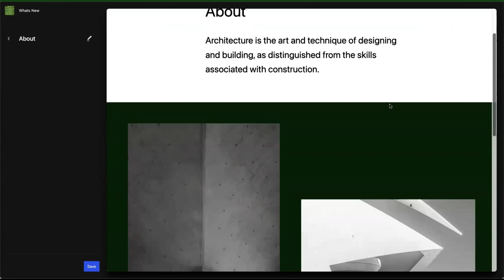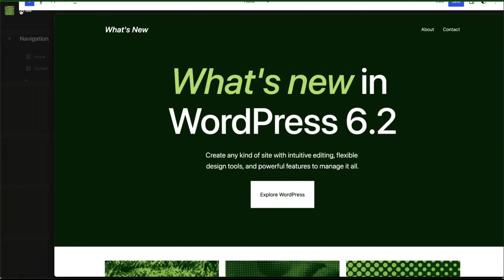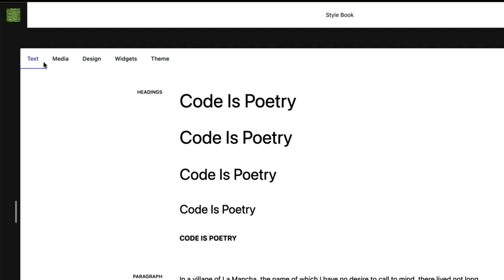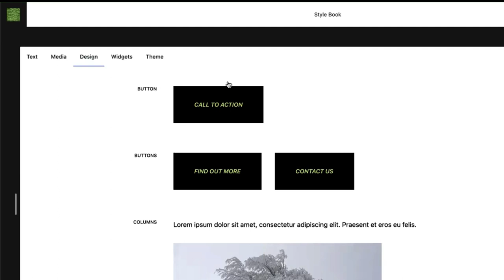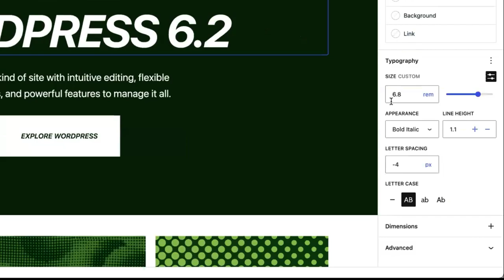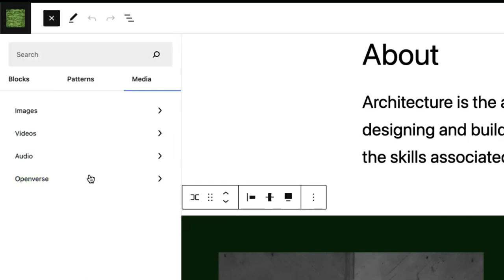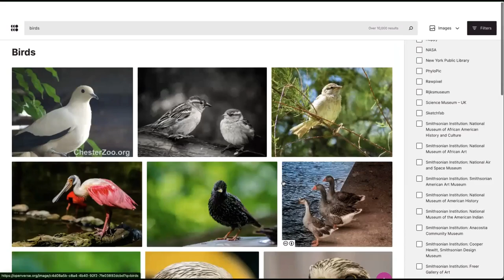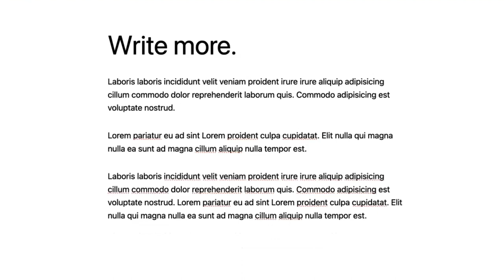Top 5 Features from WP 6.2 with Rich Tabor - editor FINALLY ready?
In this video I speak to WordPress expert Rich Tabor about his top five features coming to the block editor in WordPress 6.2.

Is the editor finally ready? Watch to find out!

🔗 Resource Links - please see pinned comment (below).

⏱ Chapters
0:00 Intro
0:32 Rich Tabor
1:35 WP 6.2 Release Update
2:52 All Features in WP 6.2
5:48 Feature #1: Exploring the Site Editor
11:16 Feature #2: Design with the Style Book
16:11 Feature #3: Copy & Paste Styles
20:18 Feature #4: Media in Inserter + Openverse
25:10 Feature #5: Distraction Free Mode
27:52 Opinion: Is Phase 2.0 Complete?
31:58 Coming up on the channel.